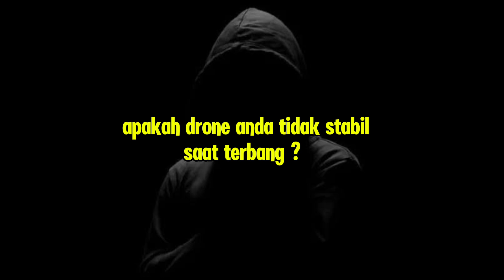CARA MENGATASI DRONE SJRC F5 S PRO PLUS LANDING SENDIRI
CARA MENGATASI DRONE SJRC F5 S PRO + LANDING SENDIRI

PENTING !!!
Perhatikan cara pemasangan propheller
Kode A jangan sejajar tapi harus menyilang
A kiri depan dipasang dengan B kanan depan
B B kiri belakang dipasang dengan A kanan belakang.

Potong bagian ujung yang berwarna kuning 1-2 mm, karena ukuran cleair02 agak panjang dari standar untuk menghindari rotasi baling baling terkena body drone.

Berbagi pengalaman jadi waktu itu SJRC F5S Pro+ saya baru beli, dan saya coba test terbang perdana, belum sampai 5 menit terbang tiba tiba drone goyang tak terkendali tuas remote pun seakan tidak berfungsi, akhirnya jatuh landing sendiri.

Selama 1 bulan saya coba tiap terbang pun dengan ganti lokasi dan hasilnya tetap sama.
Akhirnya saya tanya tanya kesana kemari dan banyak yang menyarankan ganti cell batre, ganti propheller dan di selotip batre nya sedikit.

dan rekomendasi cell batre ACE BLACK yang cocok spek dan dimensinya dengan batre original, namun sayang dipasaran cell merk tersebut sangat sangat susah bahkan tidak ada beberapa toko online orange, hijau pun kosong.. Cari cari offline pun sama saja tidak ada.

Akhirnya saran kedua saya coba di ganti dulu propheller nya sama cleair02 harganya cukup murah 35ribu ditambah baut nya 35rb jadi harus satu paket karena baut bawaan tidak akan masuk jika menggunakan propheller cleair02..
Singkat cerita di pasang prop tersebut kemudian di. Bagian batre di coba pasang selotip kertas dua putaran dan alhamdulilah sampai sekarang terbang stabil, tidak landing sendiri bahkan sampai 20% pun aman.
Saya tidak tahu yang mana yang berfungsi apakah propheller atau selotip itu. Yang jelas srtwlah kedua nya di pasang, oenyakit landing sendiri hilang..
Beebagi pengalaman sjaa yang mau di ikuti cara saya silahkan.